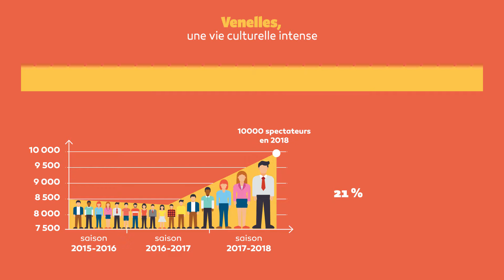Venelles, une vie culturelle intense et la ville qui respire le sport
Le projet municipal, bilan d'étape : 3 ans d'actions au service des Venellois

Aujourd'hui dans ce bilan que du concret :
des idées, des actions, des chiffres ou les résultats concrets obtenus.
3 axes du bilan :
• Préserver le cadre de vie emblématique
• Développer une vie communale conviviale
• Une gestion durable.

Voici donc le troisième volet : Venelles, une vie culturelle intense et la ville qui respire le sport